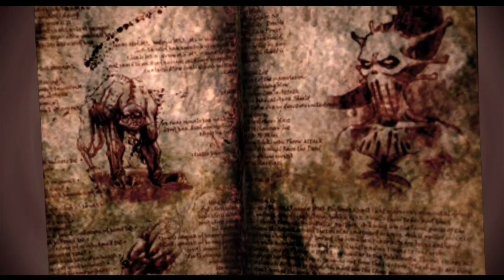Ashy Slashy vs Evil Dead Regeneration (Xbox) part 1 of 2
Hey guys, It;s Mikey and today with Ash vs Evil Dead no longer being a thing of the future my Dad decided to do a little tribute video. He has always been a fan of the Evil Dead. Our cat is even named Bruce. After Mr.Campbell. I hope you like our video. This is part 1 of 2 and we may do more if it gets a lot of likes. The puppet was made by Neca and the score is Hush lil' baby / Pee wee head from the Evil Dead 2 Dead by Dawn soundtrack by Joseph LoDuca (c)

By guys!!!

Mikey ; ]